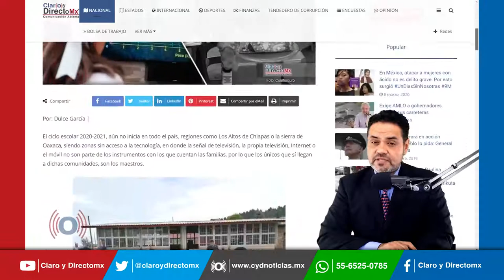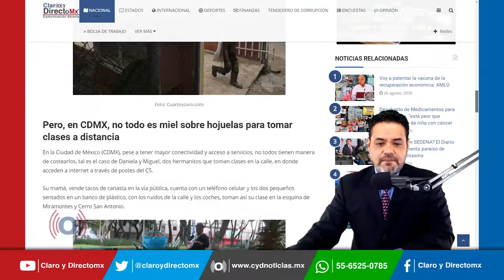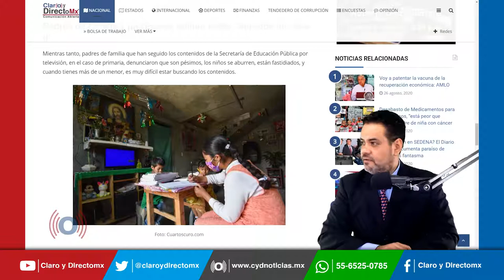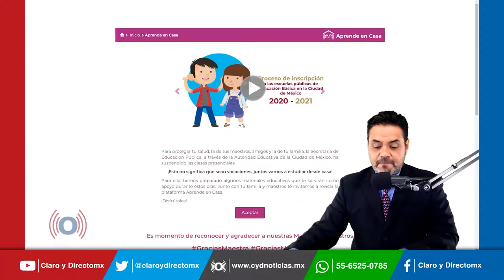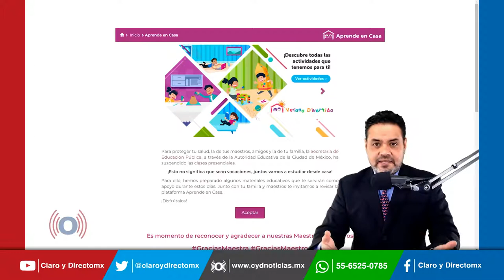Aprende en casa exhibe desigualdad en estudiantes del país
El ciclo escolar 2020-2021, aún no inicia en todo el país, regiones como Los Altos de Chiapas o la sierra de Oaxaca, siendo zonas sin acceso a la tecnología, en donde la señal de televisión, la propia televisión, Internet o el móvil no son parte de los instrumentos con los que cuentan las familias, por lo que los únicos que sí llegan a dichas comunidades, son los maestros.